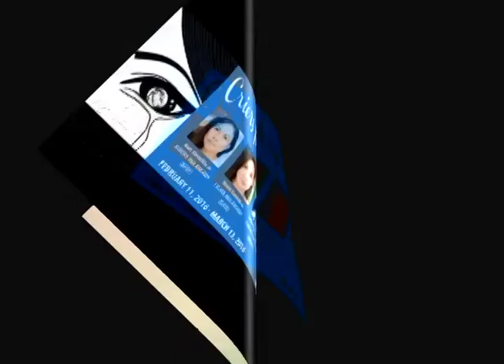Kababayan Today's "Buwan Ng Pagibig's" rendition of Maalaala Mo Kaya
Original Airdate Published on February 10, 2016 Part 4of 4

Joan Almedilla, Matthew John Ignacio & Tateng Katindig serenade the viewers of the only daily talk show for Filipino Americans on FREE TV, Kababayan Today with the beautiful classic Filipino love song called Malalaala Mo Kaya.

Watch Joan Almedilla in the next production of Criers for Hire, previews start today, February 12th and opens on February 17th to March 13th, 2016.